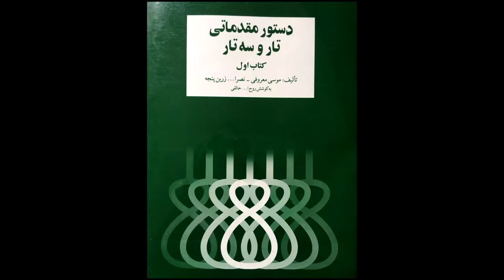تمرین 8 سه تار نیما فریدونی دستورمقدماتی تار وسه تار کتاب اول هنرستان موسیقی روح اله خالقی